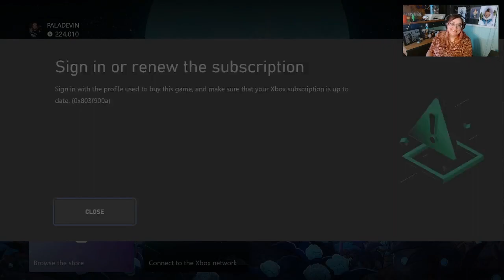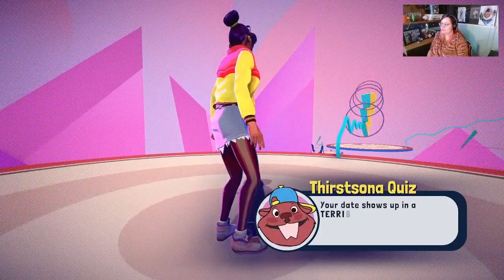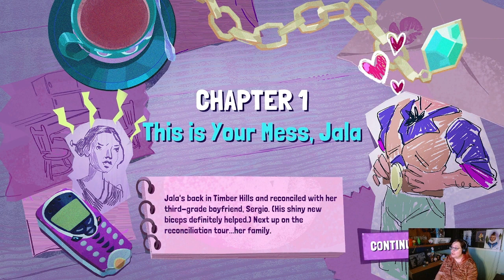Thirsty Suitors: Emotional Damage!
Noisyface plays Thirsty Suitors for the first time!